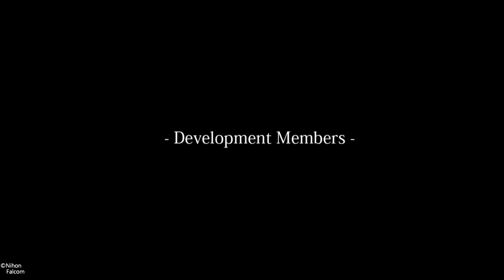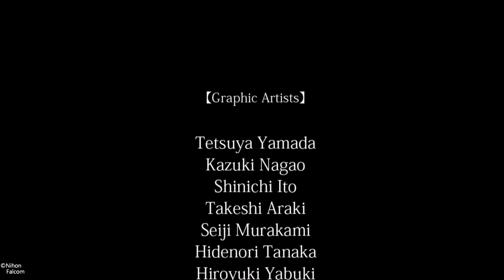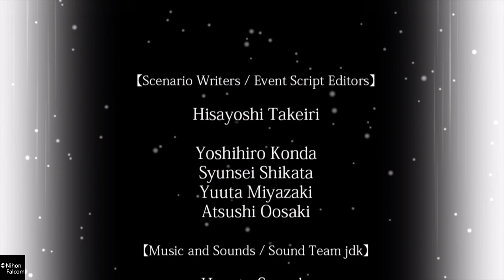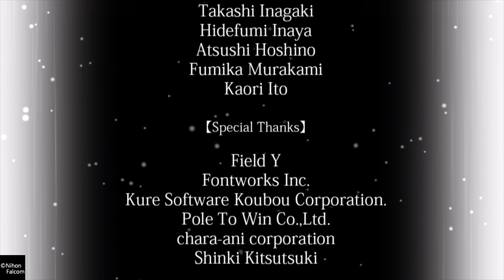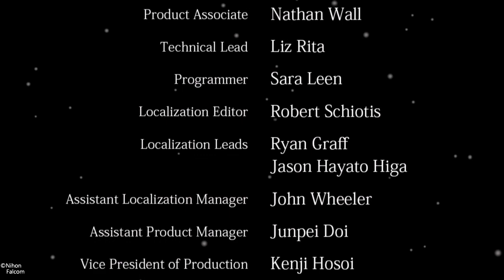The Legend of Heroes: Trails of Cold Steel_20201028222959